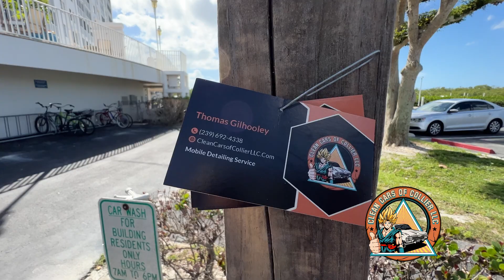Black Chevy Silverado Custom Saturated with Sealants & Covered with a Double Coat of wax Naples FL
Here we are Clean Cars of Collier LLC  my name is Thomas and we have a Black Chevy Silverado Custom

As you can see everything is sparkling even as the sun is going down with a mirror finish, the rims have been treated with a sealant product name Renny Doyle bead maker… I have found works well on clean rims when applied properly keeping brake dust from adhering to the surfaces.

The glass product I like to use the rain-x glass ceramic spray sealant, this product creates a super slick surface making any bird droppings or any debris for that matter slide off and easy to clean.

The paint has a wet looking finish after we applied a double coat of wax. The first layer is a durable product called Jescar Power Lock Plus – its also used on watercraft.

For The second layer the product we use is Collinite 845 which also enhances protection from oxidation and debris. Collinite in my opinion also looks the best. What most people don’t know about the product is that it was used to keep copper power lines from oxidizing helping our power grid stay healthy.

For the wheels we used Gyeon Ceramic Tire Coating making all surfaces covered in sealants and wax.

We Come to you South West Florida! We are based in Naples FL and travel from Bonita Springs to Marco Island.

Clean Cars of Collier LLC
Mobile service by appointment only

Servicing Naples, Golden Gate Estates, Marco Island, and Surrounding areas.

Your professional detailer here to serve you.

detail the car, detailing, car shampoo
car shampoo price,
car cleaning services at home,
car detailing near me prices,
car deep cleaning near me,
interior cleaning,
car detailing shop,
detail my car,
car steam cleaning near me,
auto detailing near me prices,
home car detailing service,
detail shop,
car steam cleaning,
wash & wax car shampoo,
wash and wax car shampoo,
car interior shampoo,
car cleaning wax,
detail shop near me,
mobile steam car wash,